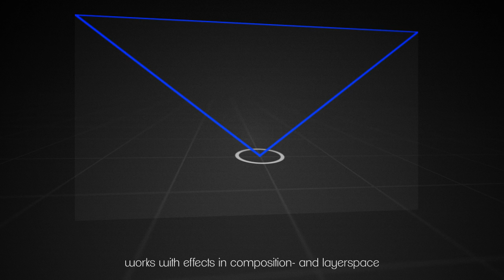pointers trailer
Pointers allows you to snap any layer or a layers spatial property to the position of an reference-layer, no matter if it is 3D, 2D or parented to another one.